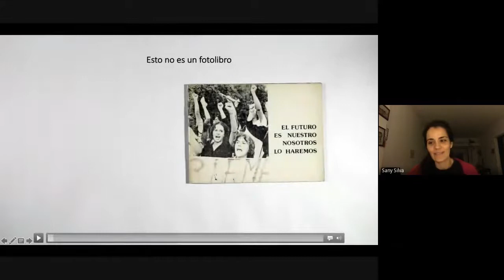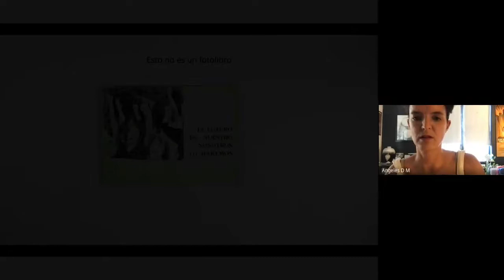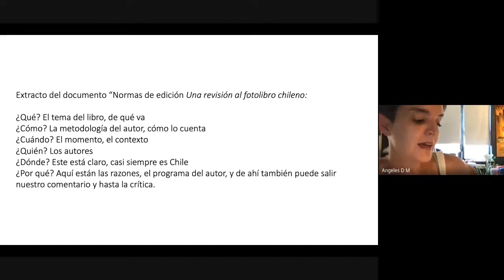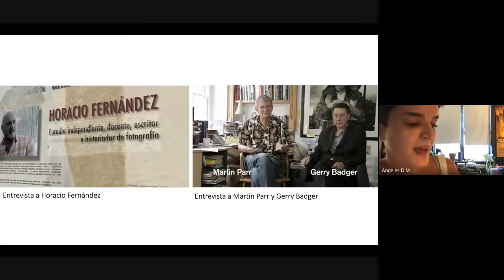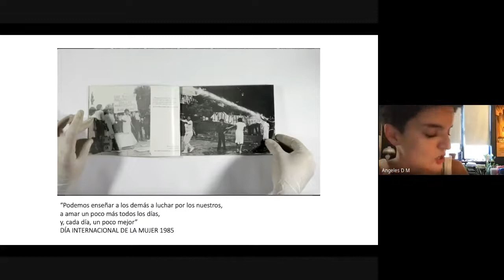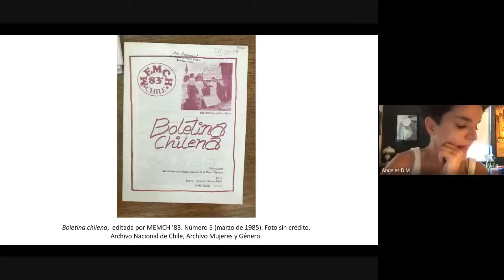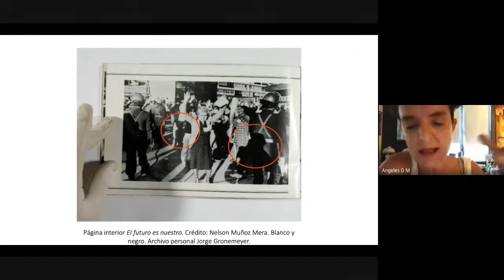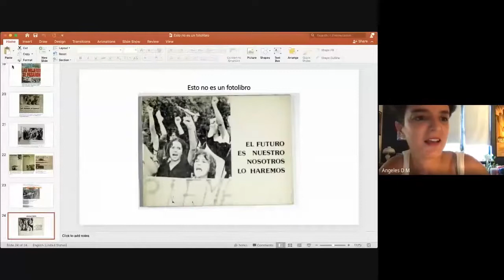1er Encuentro FoCo - CHARLA DE CIERRE: Ángeles Donoso Macaya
CHARLA DE CIERRE: "Esto no es un fotolibro", Ángeles Donoso Macaya (Universidad de la
Ciudad de Nueva York).

1er Encuentro FoCo “Lo fotográfico: distancia e irrupciones”. Junio 2021
Instituto de Investigaciones Gino Germani. Facultad de Ciencias Sociales UBA